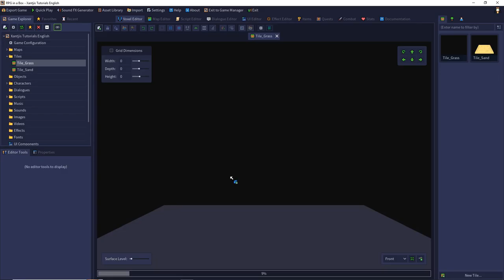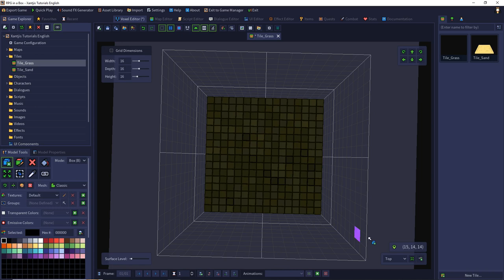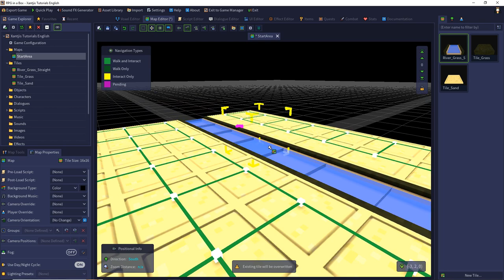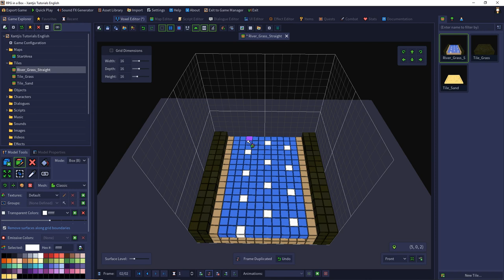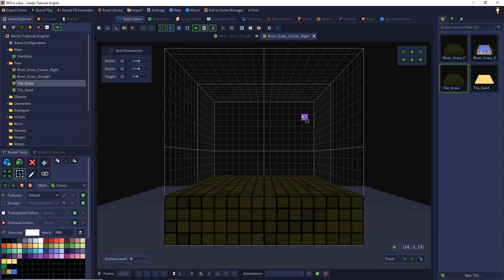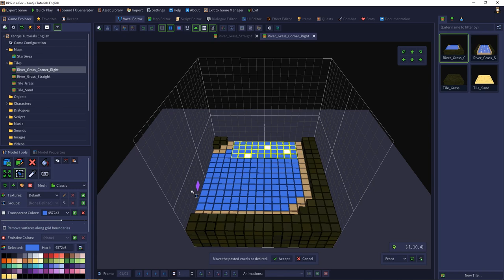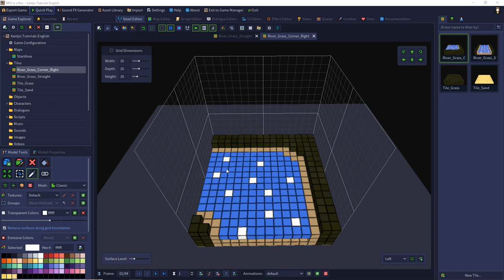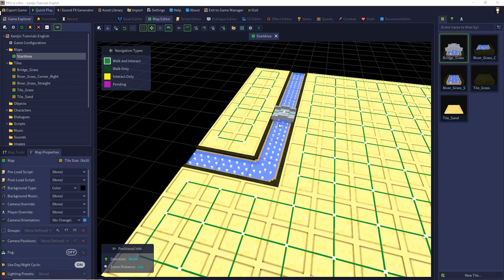RPG in a Box: Tutorial #07 - Water animation and bridges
In this episode, we will create an animated river and a bridge over our river.

0:00 Introduction
0:11 Create a tile of grass
0:45 Discord Community
1:21 The noise editor
2:38 Creating volumetirc objects from noise
4:01 Creating the river
6:02 Transparency effects
7:22 Adding the river to our map
7:45 Adjusting the surface level
11:10 Animating the water
15:50 Creating the curve
23:45 Ingame Preview of the river
24:03 Creating the bridge
27:24 Final ingame testing